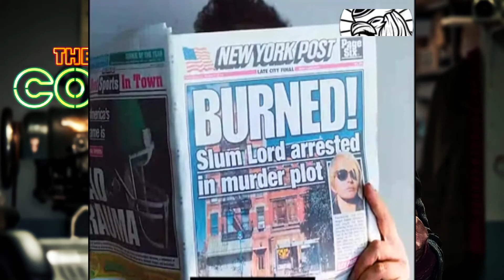Review phim : The Cobbler Full HD ( 2014 ) - ( Tóm tắt bộ phim )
Cốt phim : Phim The Cobbler nói về câu chuyện nhân vật của Max Simkin (do Sandler thủ vai). Người thợ đóng giày có một cuộc sống bình yên. Bỗng một hôm Max phát hiện ra một vật báu quý nhất từ trước đến nay. Giúp anh có được khả năng kì lạ có thể vào cuộc sống của bất cứ người khách nào đến sửa giày. Từ đó cuộc sống của anh thợ sửa giày Max Simkin là những tháng ngày phiêu lưu mới đầy thú vị